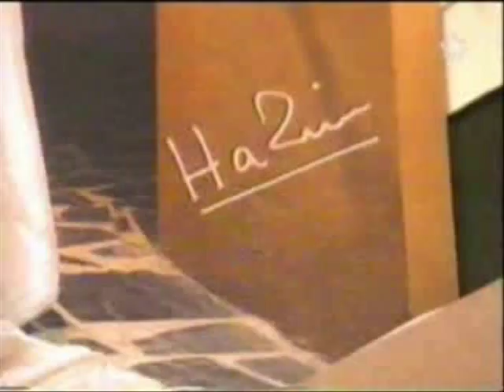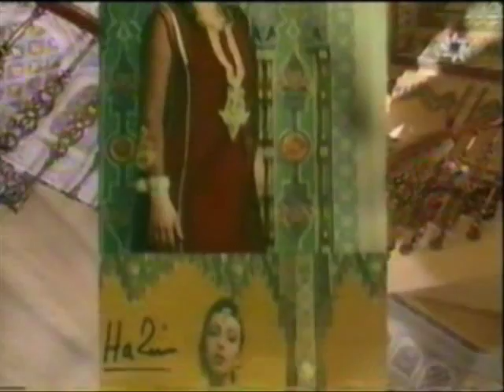Hakim Chemlal Bisat Rih 2M Maroc première partie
Entrevista 2M  TV Marruecos con El Diseñador de moda Hakim Chemlal Première Partie